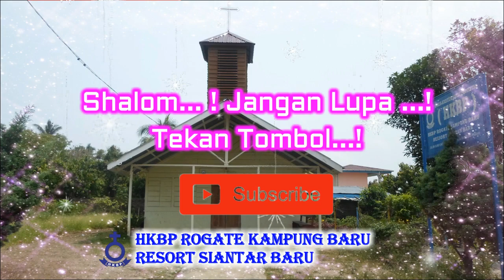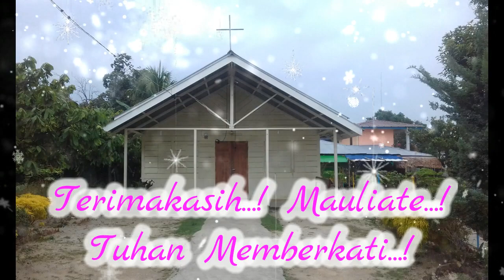Live... Buku Ende HKBP No. 467 : 1-4 Asi Ni RohaM Hupuji | Music Rohani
Buku Ende HKBP No. 467 : 1-4 "Asi Ni Roham Hupuji"

Organist : Erwinton Pasaribu
Penasehat : St. A. Turnip, SE,  St. S. Tambunan,  St. H. Sihaloho,  St. A. Simanjuntak
Recording & Editor : Jhonny Manurung
Video/Audio Music Rohani ini dipersembahkan kepada Saudara/i yang terkasih sebagai Panduan Latihan memainkan/menyanyikan Lagu-Lagu Buku Ende Berbahasa Batak dan Bahasa lain menggunakan Alat Musik Organ/Piano dan Alat Musik sejenisnya.

1. Asi ni roham hupuji ala Ho manobus au.
Dipaias Ho rohangku, gabe soranganMu au.
IngananMu rohanami, TondiM i manggohi i.
Pangke dohot ngolunami gabe ulaulaM i.
2.Sai ramoti ma rohangku, asa boi gohanMu au.
Sai mabaor ma pasupasu nang marhite sian au,
IngananMu ...
3. Naeng huhatindangkon hami hagogoonMi tongtong,
Paluahon na mardosa, nang parjahat na bolong.
IngananMu ...
4. Sai papulik rohanami gabe pangoloi di Ho.
Asa marsahala hami lao manghatindangkon Ho.
IngananMu ...